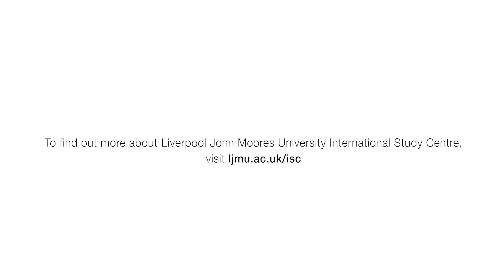I feel more confident than ever | LJMU International Study Centre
Yusuf from Turkey started out as a student at LJMU International Study Centre. He is now a Masters student in International Business and Management at LJMU.

He tells us how the Pre-Masters Programme in Business, Management and Law and the career service at the International Study Centre has helped him become more confident.